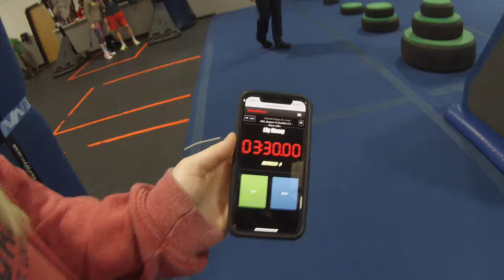Lily McCoy 3rd Place Ultimate Ninjas St. Louis | National Ninja League Season 6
In her Elite debut, Lily McCoy makes it well into the course and earns her spot in the Heartland Regional Championship.